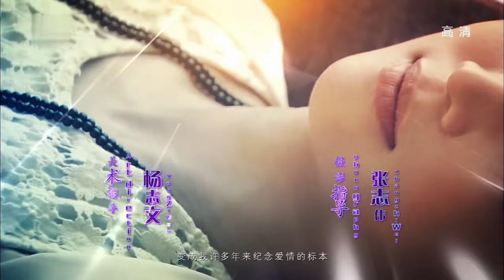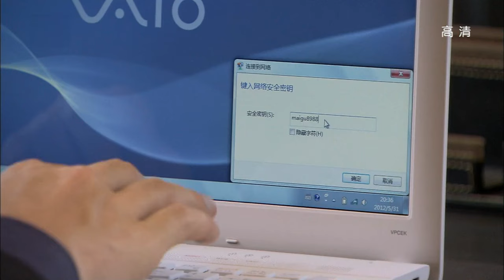【这就是街舞3】 《最美的时光》 第37集 （钟汉良/贾乃亮/张钧甯）【高清HD】 | Best Time